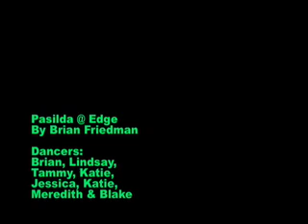Brian Friedman: Pasilda @ Edge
Class at edge... OLD class @ Edge LOL with Brian, Lindsay, Tammy, Katie, Jessica, Katie, Meredith & Blake